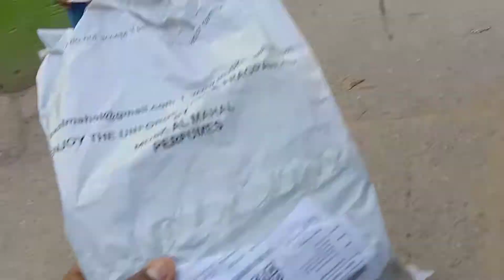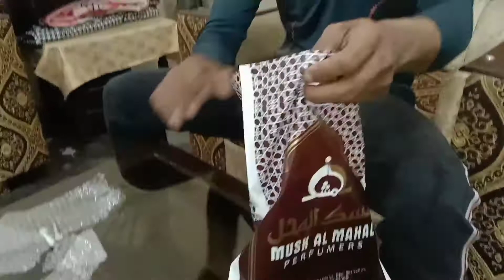garmi bahut jyada ho chuki hai🥵🥵🥵||AliHaiderWyla